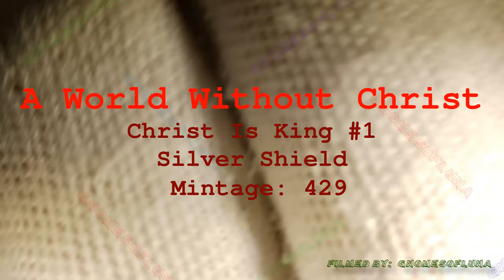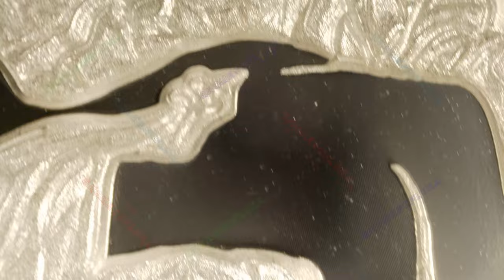2024 A World Without Christ / Christ Is King #1 / Silver Shield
Year: 2024
Title: 2024 A World Without Christ
Series: Christ Is King #1
Mint: Golden State Mint
Mintage: 429
1oz Silver Proof

Description:

What would a world without Jesus be? What if Jesus never came? What would you do differently?